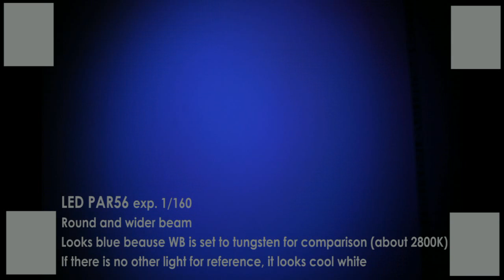Comparison of Stairville PAR56 vs. LED PAR56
I was looking for an objective comparison of LED PAR lamps before purchasing them, but could not find anything really useful on the web. Now I have PAR56s and LED PAR56s and made this little "video" to help those interested in visual comparison, what to expect from a LED PAR. There are more expensive LED lamps, some have more than an order of magnitude higher output luminosity, of course at a nearly proportionally higher price. It could be also interesting to test those, maybe someone with a bigger budget will do it. If you have further questions about this comparison, send me, maybe I can answer quickly.
Sorry for no soundtrack, I think the pictures and the notes explain everything.